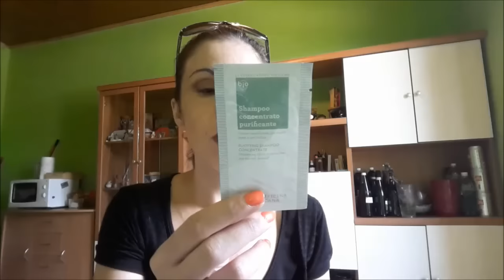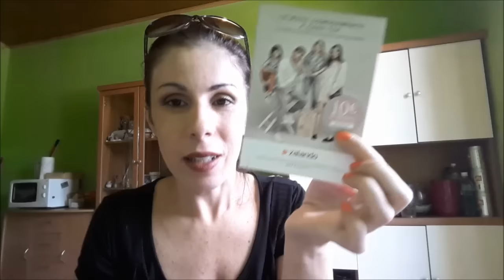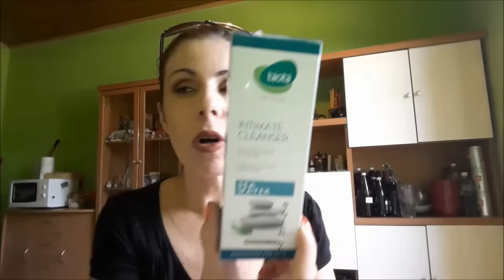Haul prodotti naturali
Video registrato l'8 Settembre